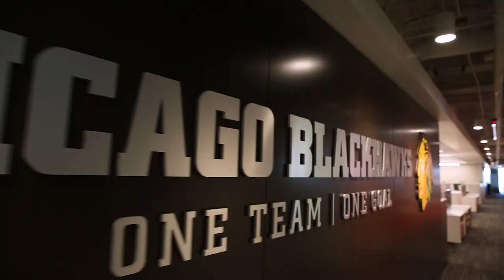Brian Campbell retires a Blackhawk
BHTV gives you an inside look at Brian Campbell's emotional retirement press conference.